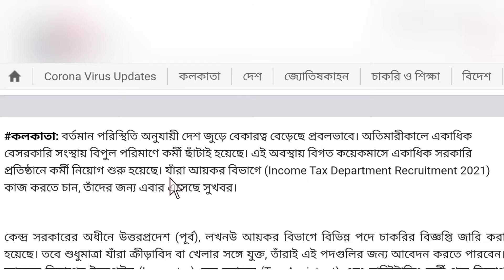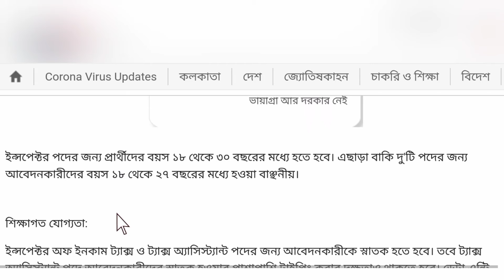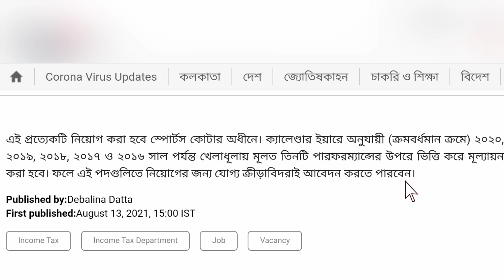Income Tax দপ্তরে কর্মী নিয়োগ | Income Tax Recruitment 2021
Don't Forgat Like or Dislike !